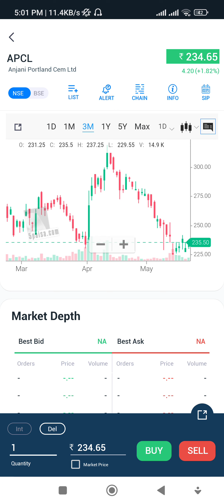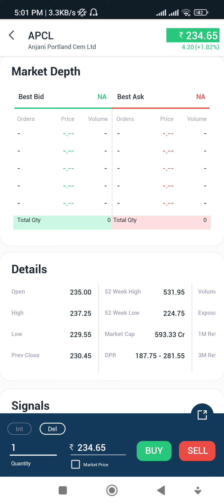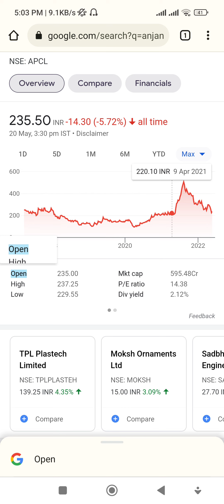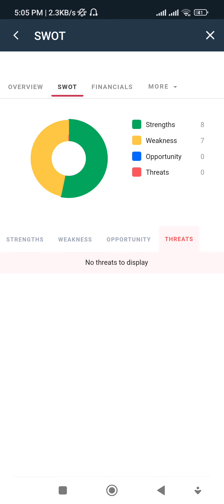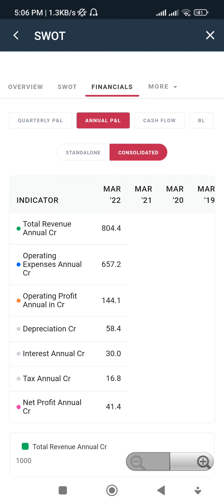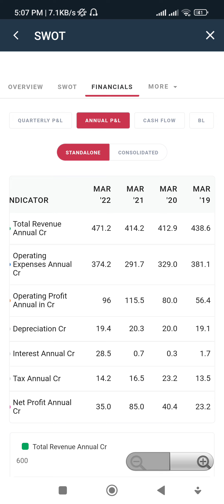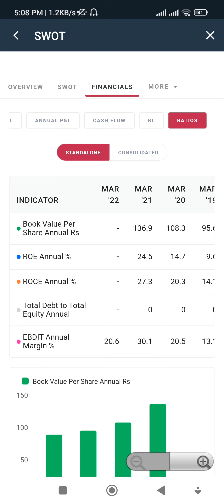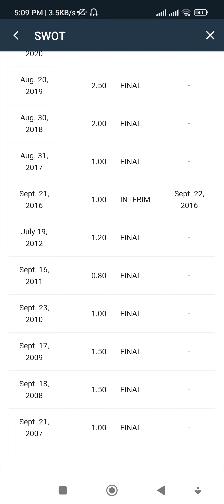Anjani Portland Cement Ltd# Buy below ₹150 # sell between ₹200-300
Incorporated in 1983, Anjani Portland Cement Ltd. has two lines of business viz. manufacturing of cement and generation of power. The company is being promoted by Chettinad Cement Corporation Pvt Ltd which holds 75% stake in APCL.

Anjani Portland Cement Ltd financial results and price chart - Screener

Stock price: APCL (NSE) ₹235.50 +5.05 (+2.19%)

Headquarters: India

Founded: 1983

Parent organization: Chettinad Cement Corporation Limited

Subsidiaries: Bhavya Cements Limited, Grand Paper & Boards Private Limited